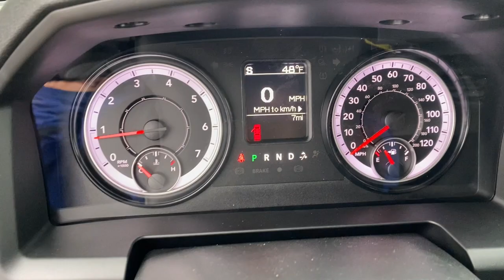2021 Ram 1500 Classic Springdale, Fayetteville, Rogers, Bentonville, AR MG705747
Bright White Clearcoat New 2021 Ram 1500 Classic available in Springdale, Arkansas. Servicing the Fayetteville, Rogers, Bentonville, AR area.
2021 Ram 1500 Classic Tradesman - Stock#: MG705747 - VIN#: 3C6RR7KG4MG705747

Bright White Clearcoat 2021 Ram 1500 Classic Tradesman 4WD 8-Speed Automatic 3.6L V6 24V VVTbrbrbrAll Internet Prices include maximum stack of manufacturer incentives available, including owner loyalty and subprime finance cash. Most incentives stacks include incentives that require financing. WAC as necessary. APR specials not eligible with internet pricing. McLarty Daniel Advantage and dealer accessories not included. Preowned offers are time limited and first-come first-serve; see dealer for details. McLarty Daniel Price on pre-owned vehicles requires vehicle financing through the dealership. Tax, tag & title not included and must be paid by purchaser. Listed pricing does not include dealer adds. Price includes: $1000 - Case Construction Equipment Bonus 40CM1B. Exp. 01/04/2022 $1000 - National 2021 Bonus Cash 21CMA. Exp. 11/01/2021 $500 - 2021 FIRST RESPONDER BONUS CONSUMER CASH 47CMA9. Exp. 01/04/2022 $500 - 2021 National Retail Consumer Cash 21CM1. Exp. 11/01/2021 $750 - Chrysler Capital 2021 Bonus Cash 20CM5. Exp. 11/01/2021